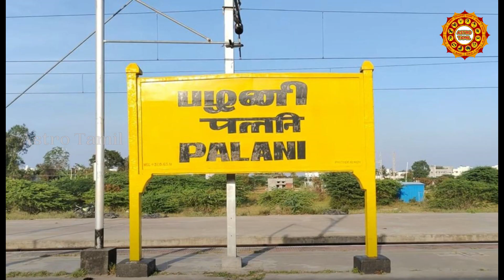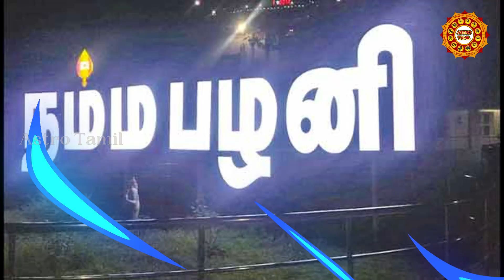பழனிக்கு இந்த 3 ராசிகாரர்கள் சென்றால் அதிஷ்டம் பெறுவது உறுதி | Palani Temple Secret | போகர்